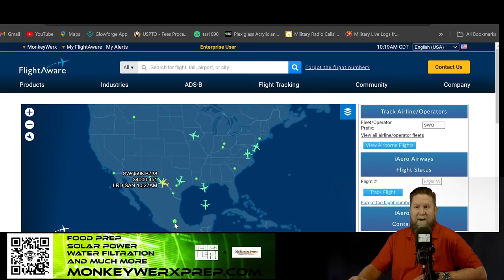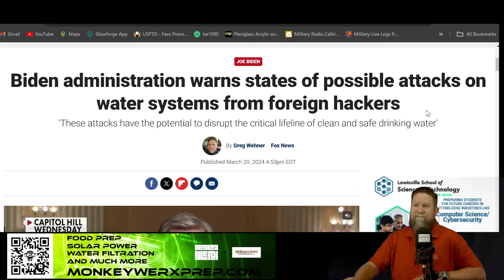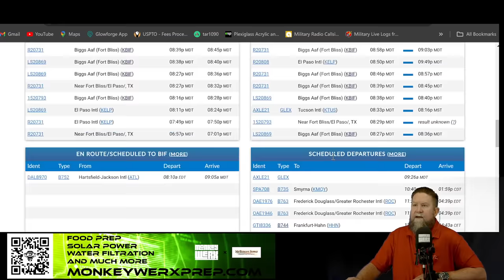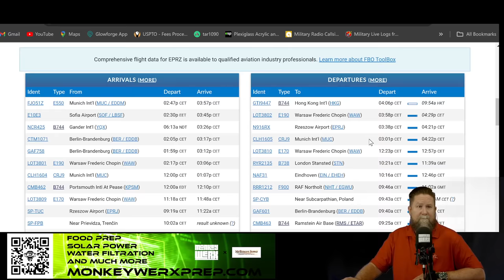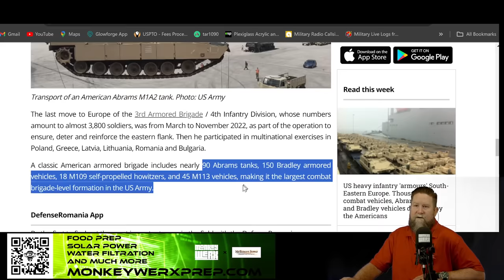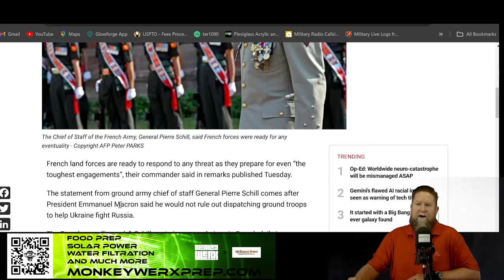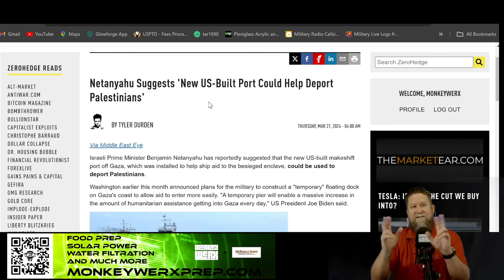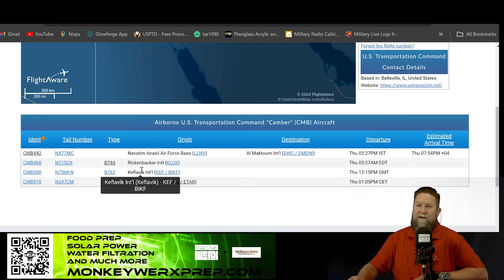War Drums - EU and Middle East Ramping Up! SITREP 3.21.24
0:00 - Intro
1:49 - SkyGlass
10:36 - News
33:10 - Outro